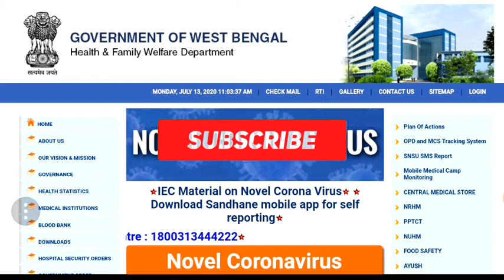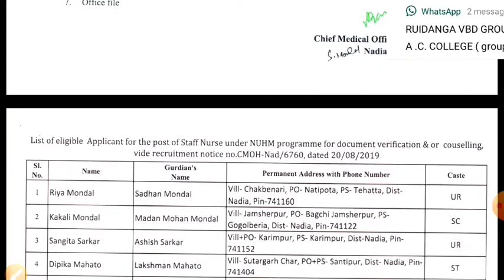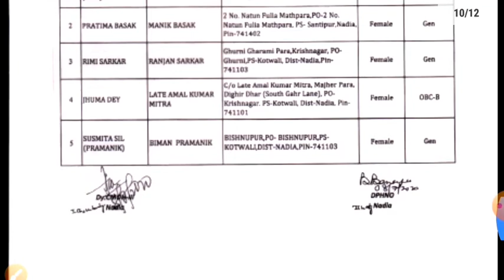Covid 19 volunteer list. আজকে আরেকটি জেলার লিস্ট প্রকাশিত হল।।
covid-19 ভলেন্টিয়ার লিস্ট 2020, west Bengal health volunteers recruitment 2020, covid volunteer, ভলেন্টিয়ার নিয়োগ 2020, সিভিক ভলেন্টিয়ার নিয়োগ 2020 বিজ্ঞপ্তি, ভলেন্টিয়ার নিয়োগ কলকাতার খবর, ভলেন্টিয়ার ফরম ফিলাপ পদ্ধতি, wb volunteer recruitment 2020, volunteer new update, volunteer news, job news, wb job news, all India Gov't job news, wb job news.

Hi,
এই ভিডিওতে পশ্চিমবঙ্গের স্বাস্থ্য দপ্তর থেকে ভলেন্টিয়ার পদে নিয়োগের বিজ্ঞপ্তি বেরিয়েছিল সেটারই এখন সম্পূর্ণ লিস্ট বেরিয়ে এসেছে তো এই লিস্টে কাদের নাম রয়েছে সেই সম্পর্কে এই ভিডিওতে আলোচনা করা হয়েছে। আর এভাবে স্বাস্থ্য দপ্তর এক একটা  ডিস্ট্রিক্ট করে লিস্ট বের করে যাচ্ছে।। তো আমি আশা করব আপনারা  সম্পূর্ণ ভিডিওটি দেখবেন  এবং  সবসময় আমাদের চ্যানেলের সঙ্গে থাকবেন। আমি সবসময় এই চ্যানেলে এডুকেশনাল ও জব নিউজ রিলেটেড ভিডিও দিয়ে যাব আর সঙ্গে আপনাদের আশীর্বাদ কামনা করব।।
ধন্যবাদ.

আপনাদের প্রিয় চ্যানেল-👇👇👇
চ্যানেলের আরো অন্যান্য ভিডিও লিংক গুলো নিচে দিয়ে রাখলাম, দেখার জন্য অনুরোধ রইল-

এই ভিডিও টা দেখার পর যদি কোনো সমস্যা হয় তাহলে অবস্যই কমেন্ট করবেন।।

ভিডিওতে 👍লাইক দিন।।

কমেন্ট করুন।।
এবং সকলের মাঝে শেয়ার করে দিন।।